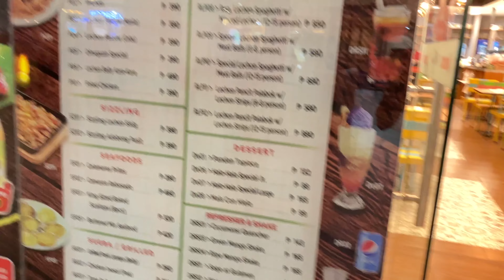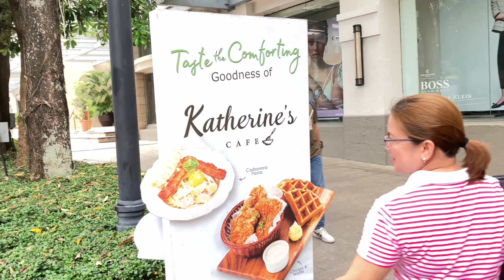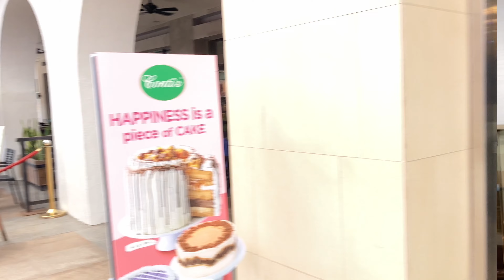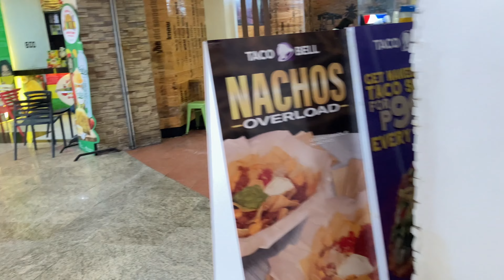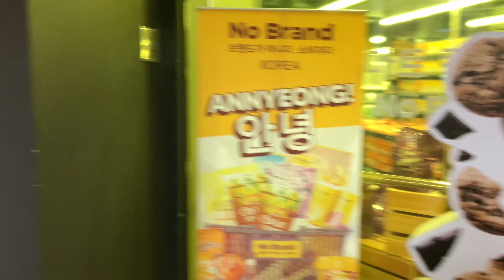4K 60fps Mall Hopping at Festival Mall & Alabang Town Center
Video Link:

 • LiQWYD - Shine (V...